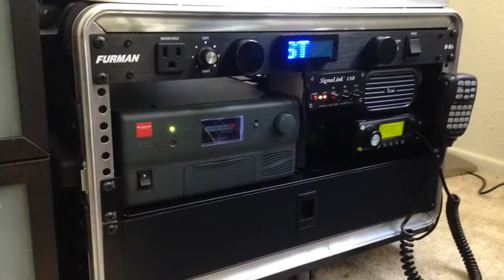"Go Box"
Go Box: My Rigs In The Box

IC 208H Dual Band and IC-SP35 5W Spkr

Diamond GZV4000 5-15V 40Amps Switching Power Supply with Speaker

Super PWRGate PG40S
(12V Back up power, 40Amps continuous power from Power Supply or battery)

RigRunner 4004 with USB

Powerwerx 12V Rechargeable Sealed Battery (AGM12-28)

Tigertronics SignaLink USB
(Echolink Interface)

SKB 6U ATA Effects Rack
(Product Dimensions: 23 x 14 x 22 inches; 15 pounds)

Furman M-8Lx Standard Level Power Conditioning
(15 Amp, 9 Outlets with Wall Wart Spacing, Pullout Lights)

Gator Cases GE-DRAWER
(2UDFM 2U Drawer, 14.2 Deep with diced foam interior)

Raxxess RAX Unitray Universal Rack Tray UNS1

PROCOOL SL380B-F (2U) Rack Mount Fan/3x Black Panel/3 Blue LED 80mm Fans/Dust Filter Grills/ 24.8 dBA @ 65 CFM

Thanks to Ham Radio Outlet Anaheim.

73, KK6GST